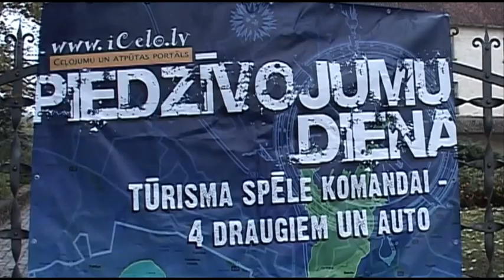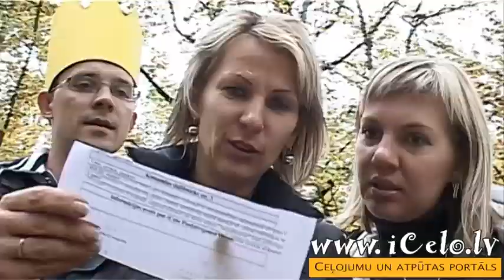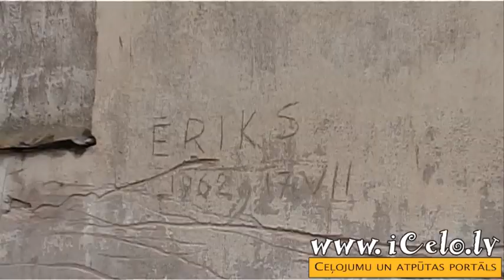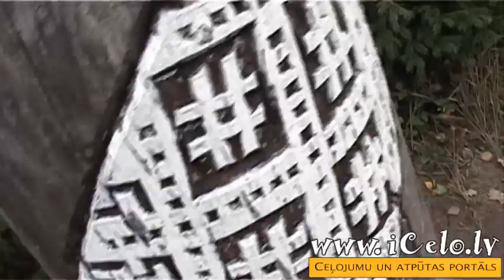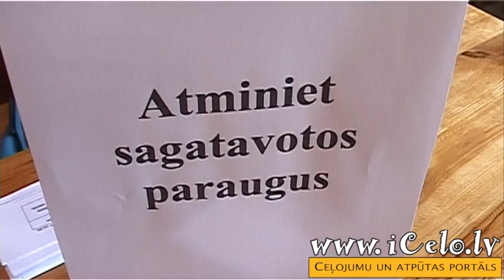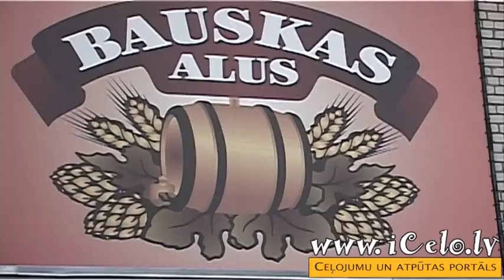iCelo.lv Karaliskā Piedzīvojumu diena Zemgalē 2009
Karaliskā Piedzīvojumu diena Zemgalē. Piedalījās 106 komandas, vairāk kā 420 dalībnieki! Vairāk info un bildes . Izmantota mūzika no: filmas "Pie bagātās kundzes", Nepabeigtas vakariņas", Mērnieku laiki.